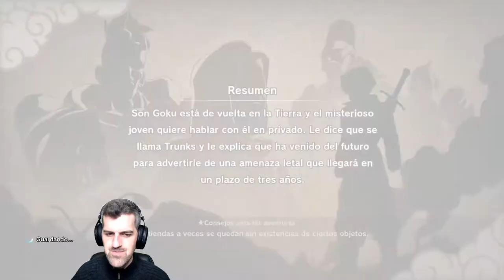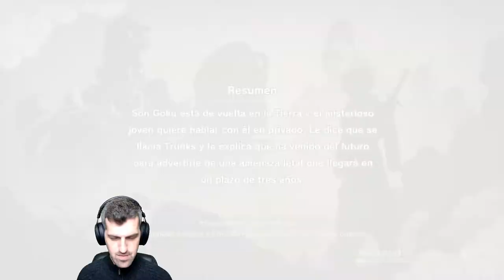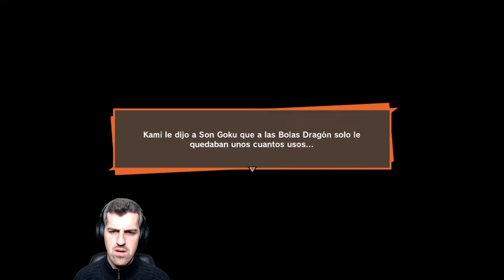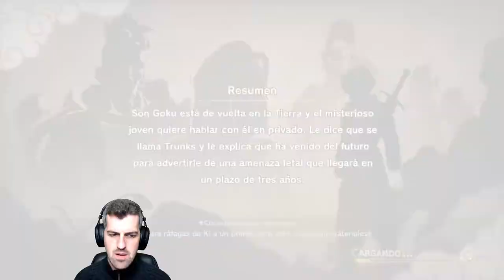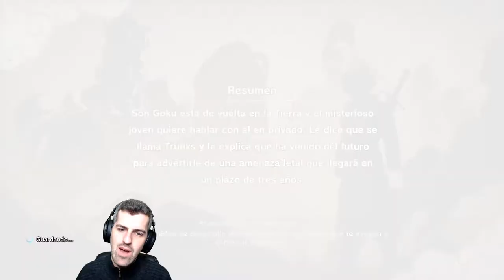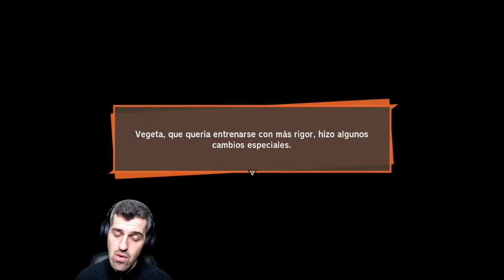Joven Misterioso del futuro - #6 - DragonBall Z: Kakarot